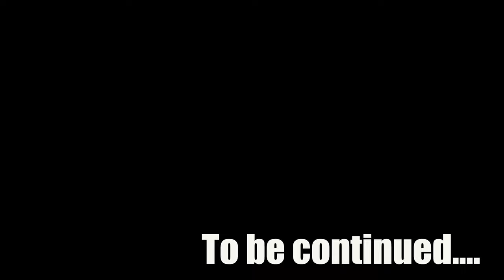4x4 Rooftop Camping on Mahindra Thar⛺️⛺️|| COOKING || CAMPING IN INDIA😍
hey Guys I am Captain Rover ( Deep Dhal ) I started a SOLO journey of all across india, Hopefully I ll get success from zero subscribers to 1 Lakh??

What is 100 DAYS OF SAFARNAMA?

It is a video series where I will be documenting my Solo journey all across India in the form on Youtube Shorts and long videos.

Subh-Subh Gaming PC Chala Raha 😲
Chahat Aur Himanshi Ka Naya Ghar😍
Malaysia Mein Scorpio-N Ko Service Centre Lejana Pad Gaya 😭 |India To Australia By Road| EP-92
I Finalised My Next SUV | Defender 3L | Fortuner NOT FOR SALE | ExploreTheUnseen2.0